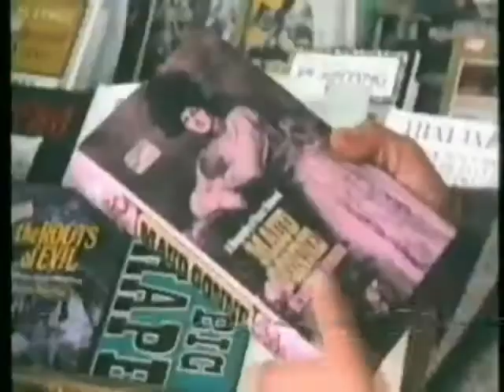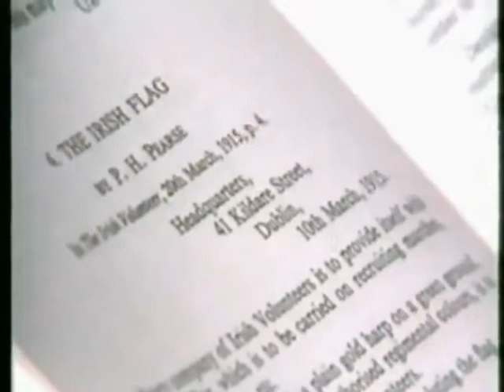eamonn mac thomais buying a few old books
George Webb's Bookshop